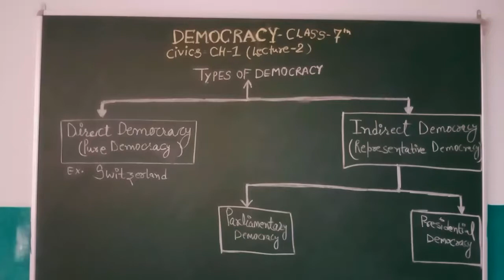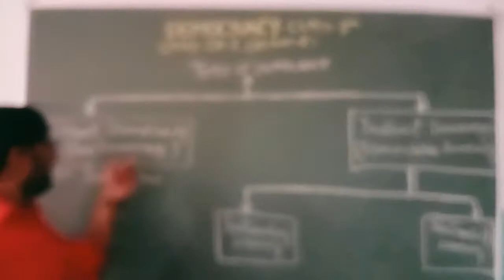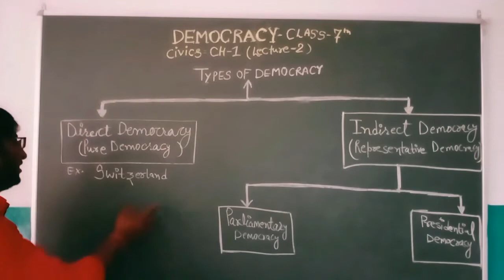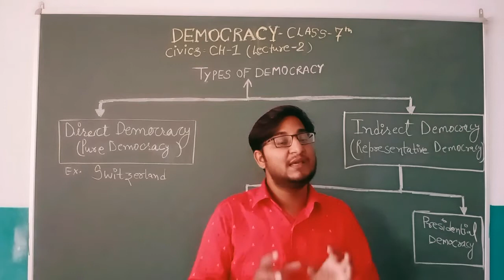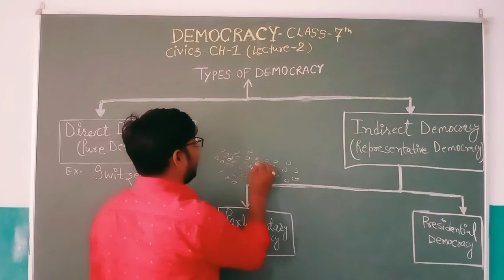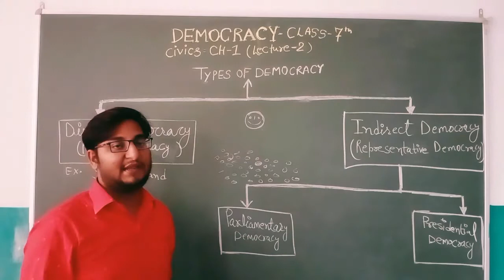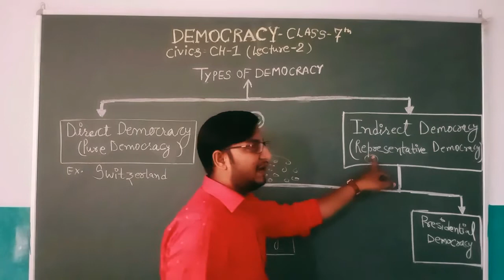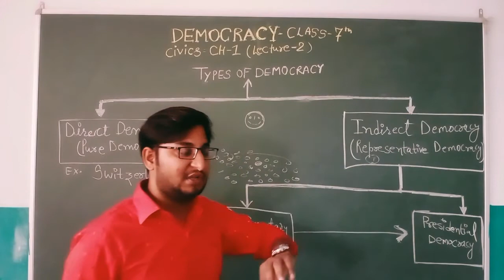DEMOCRACY CLASS 7TH Lecture 2 civics Type of Democracy